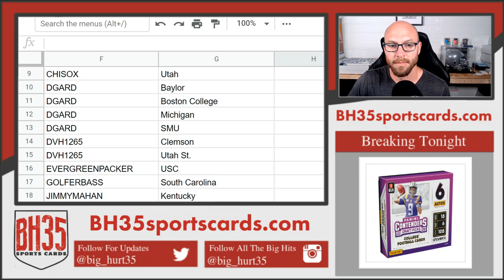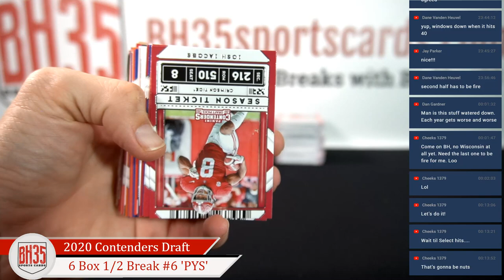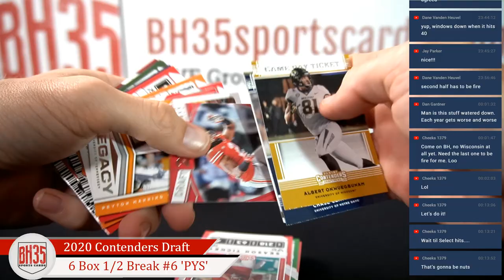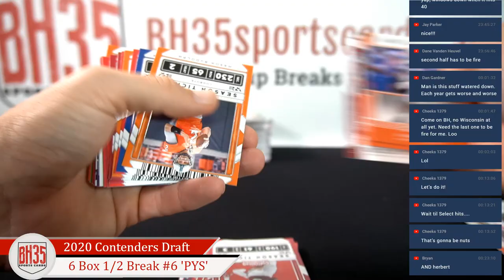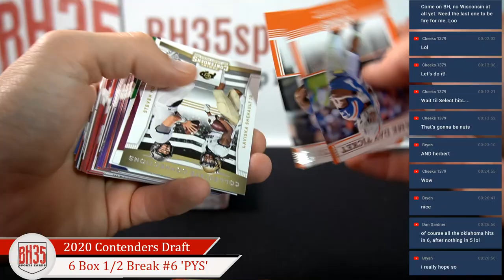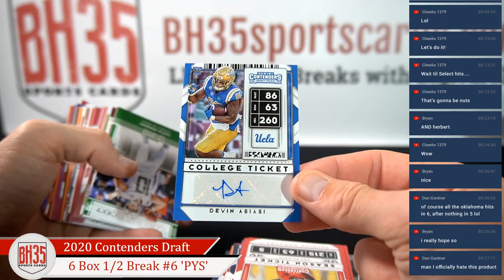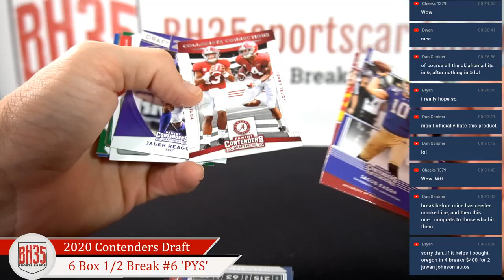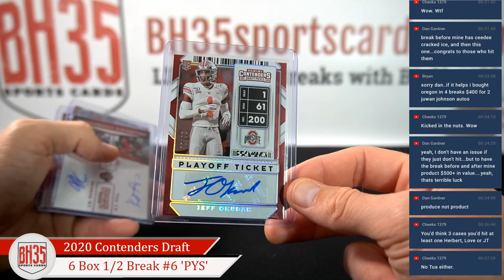2020 Panini Contenders Draft Picks Football | 6 Box 1/2 Break #6 Pick Your Schools